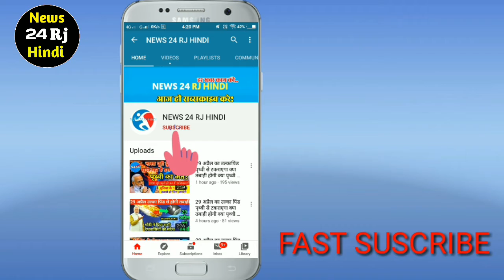If India loses to New Zealand, it will be out of World Cup 2021 ! ICC T20 World Cup 2021 !Today News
India vs New Zealand match kis channel par aayega
India vs newzealand live match update
India vs New Zealand Playing 11 in T20 World Cup
T20 World Cup India vs New Zealand live streaming

News24RjHindi...